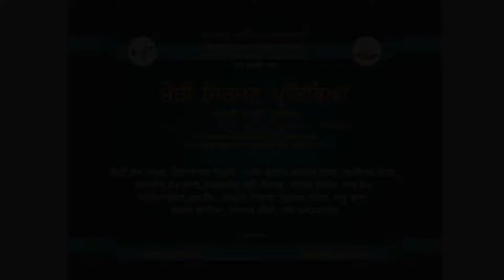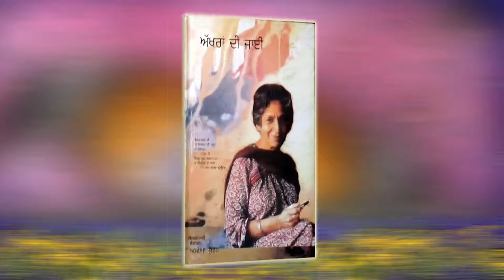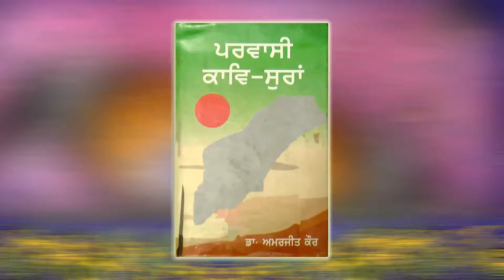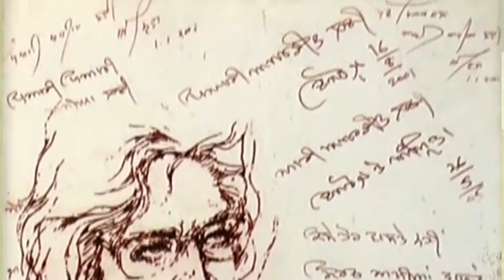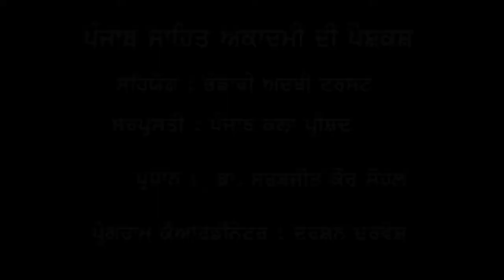My Creative Process - Amia Kunwar (ਮੇਰੀ ਸਿਰਜਣ ਪ੍ਰਕਿਰਿਆ)